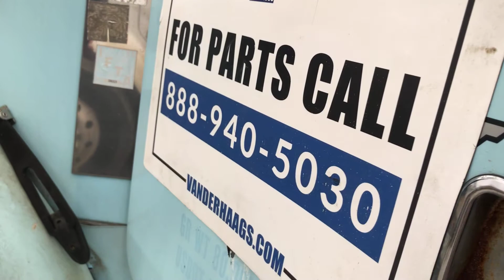2000 Volvo WAH - Parts Unit 00VV141